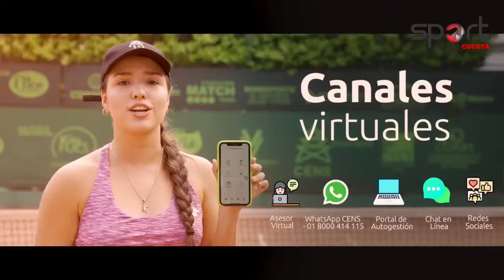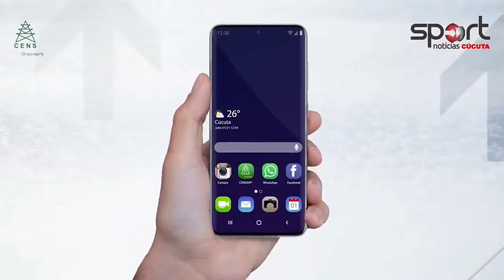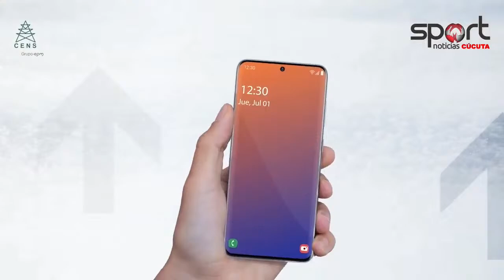SPORT NOTICIAS CUCUTA, HOY CON LA MEJOR TENISTA DE COLOMBIA FABIOLA ZULUAGA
OSPORT NOTICIAS CUCUTA, HOY  CON LA MEJOR  TENISTA  DE  COLOMBIA   FABIOLA  ZULUAGA, NOS  CUENTA   TODA  SU HISTORIA.Y  CON EL MEJOR  FONDISTA   DE NORTE  DE  SANTANDER  CLODOMIRO DIAZ,